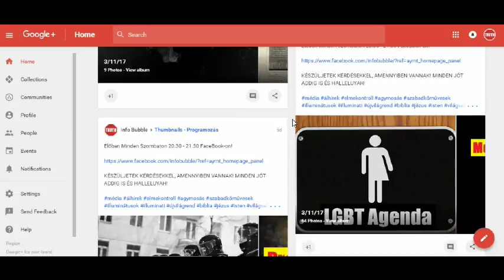Jubileumok Könyve HangosKönyv (XI.-XX.)